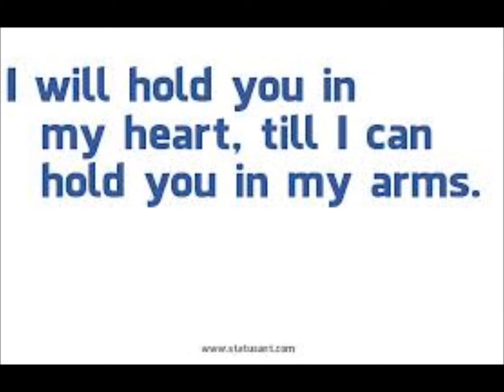Doris Day Here in My Arms (from Tea for Two)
In 1950, Doris Day starred with Gordon MacRae, Gene Nelson, and others in the Warner Brothers Musical, "Tea For Two". This is one of the beautiful but not often heard ballads from the movie soundtrack.  Strangely enough, the song is not actually sung in the movie, even though it appears on the soundtrack album.  Strange.